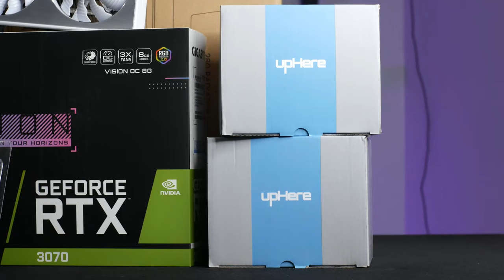VISION - A $1900 i7-10700K & RTX 3070 Gaming PC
Today I bring you a brand new gaming PC build that I call VISION. After being lucky with the Newegg Shuffle and securing a GIGABYTE RTX 3070 VISION graphics card bundled with a Z490 VISION motherboard I just knew I had to do a build with the two of them together and their slick white and purple color scheme. Featuring a Core i7-10700K processor, a 240mm liquid cooler, 32GB of RAM and eight RGB fans in the popular Lian Li PC-O11 Dynamic Mini case, this is honestly one of my favorite gaming PC builds to date.

--==System Specs==--

- CPU: Intel Core i7-10700K
- Cooler: Vetroo V240
- Motherboard: GIGABYTE Z490 Vision G
- RAM: OLOy WarHawk RGB 2x16GB 3200MHz
- NVMe SSD: Mushkin Enhanced Helix-L 1TB
- SATA HDD: Toshiba 3TB 7200RPM
- GPU: GIGABYTE RTX 3070 VISION OC   [[  ]]
- PSU: Fractal Design Ion SFX 650G 80+ Gold Rated
- Case: Lian Li PC-O11 Dynamic Mini (White)
- Case Fans: 5-Pack 120mm upHere Wireless RGB LED Case Fan (x2)
- Cables: ColorfulMod Cable Extensions - White/Grey/Purple

This system cost me $1934.65 before tax & shipping

System Benchmarks: TBA

Since you're checking out the description, why not stop by the Official GTech Discord server? Come hang out with a bunch of likeminded individuals like yourself who have a passion for nerding out about tech stuff and video games!

Need a cheap Windows 10 key to get your new gaming PC up and running?